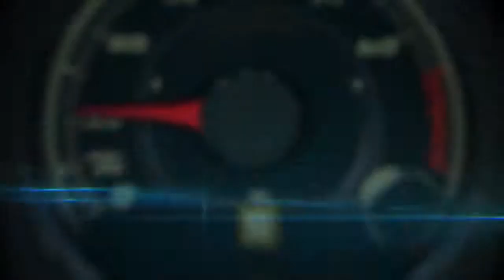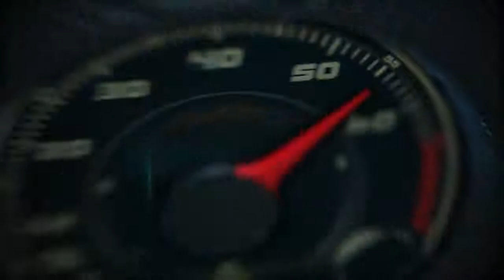Autos 0 60 Hedy Popson Productions Plus at the New York Auto Show